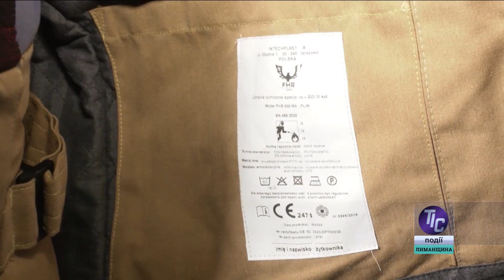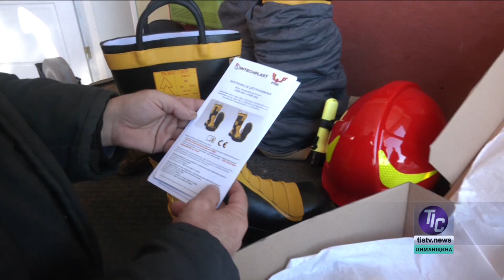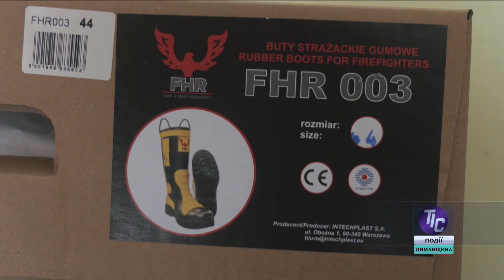Новини «ТІС. Лиманщина» (30.11.2022)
Особливість Визирської громади - велика кількість об’єктів критичної та соціальної інфраструктури та значна концентрація промислових підприємств. Тому умови праці, оснащення та нова техніка відіграють важливу роль у роботі всієї команди МПК «Визирка». У воєнний час, коли навантаження на рятувальників зростає у рази, турбота про захист їх життя та безпеку праці – головне…